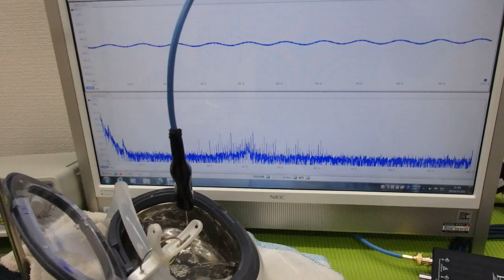超音波水槽のダイナミック液循環システム ultrasonic-labo